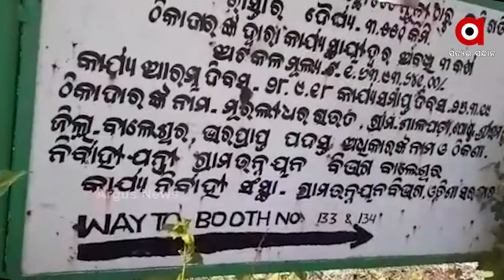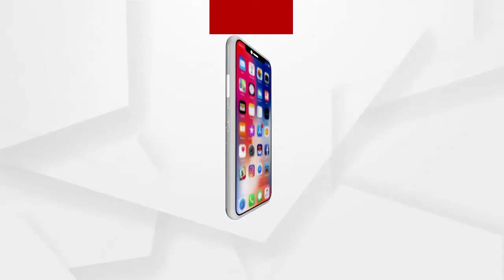ମଧୁଚନ୍ଦ୍ରିକାରେ ମାଲେମାଲ ହେଉଛନ୍ତି ଅସାଧୁ ଠିକାଦାର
ଗ୍ରାମ୍ୟଉନ୍ନୟନ ବିଭାଗ ଏବଂ ଠିକାଦାରଙ୍କ ମଧୁଚନ୍ଦ୍ରିକାରେ ମାଲେମାଲ ହେଉଛନ୍ତି ଅସାଧୁ ଠିକାଦାର । ଟେଣ୍ଡର ହୋଇଥିବା ରାସ୍ତା କାମ ଶେଷ ହୋଇନଥିଲେ ମଧ୍ୟ ରାସ୍ତା ଫାଟି କି ଆଁ କଲାଣି । ରାସ୍ତା କାମରେ ବ୍ୟାପକ ଅନିୟମିତତା ହୋଇଥିବା ଅଭୋଯୋଗ ଆଣିଛନ୍ତି ଗ୍ରାମବାସୀ.